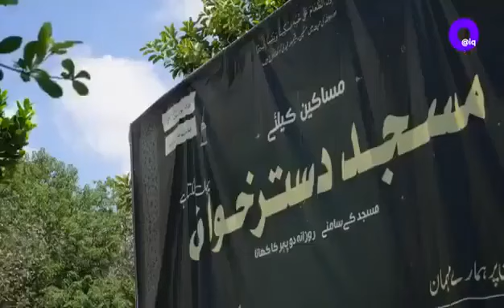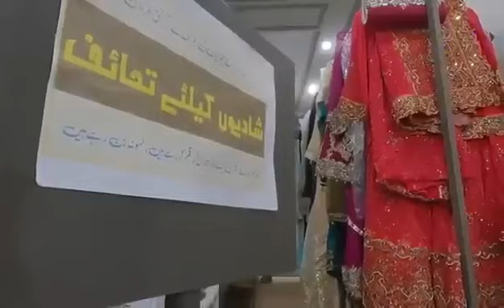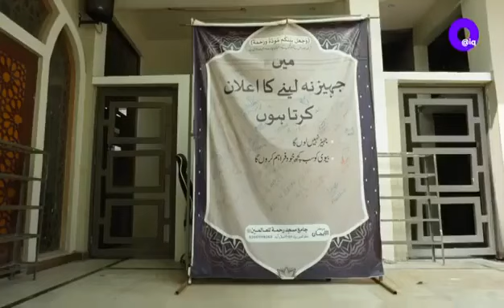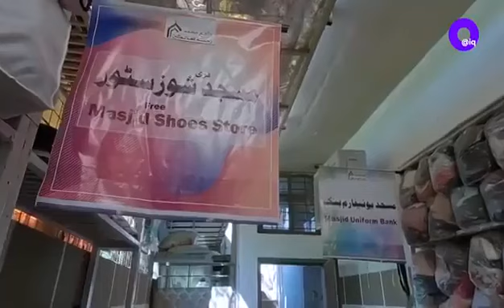Special Mosqe In Islamabad,s Sector F 8 4 Free Meal Fee Rashan Free Clothes Free Jehaiz And Marrige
اسلام آباد کے سیکٹر ایف ایٹ فور میں ایک ایسی انوکھی  مسجد ہے  جہاں ضرورت مند لوگوں کو مفت کھانا ساتھ لے جانے کے لیئے راشن،کپڑے،ضرورت مند بچیوں کے لیئے جہیز ان کی فری شادی اور ساتھ میں گھر کا سامان اور نقد رقم بھی دی جاتی ہے
اور یہ سب ضرورتیں اللہ پاک غائب سے پوری کرتا ہے کسی سے کوئی چندہ یا مدد امداد نہیں لی جاتی